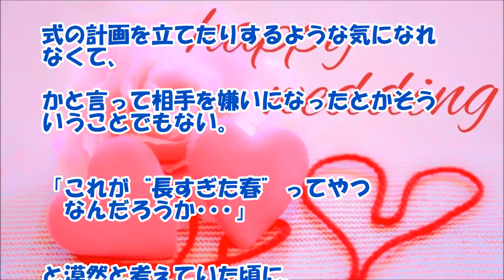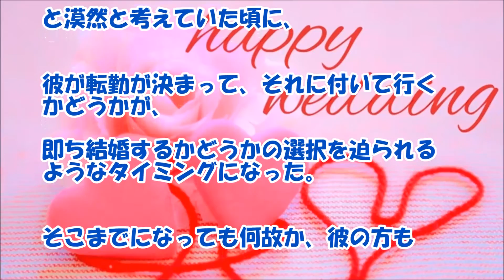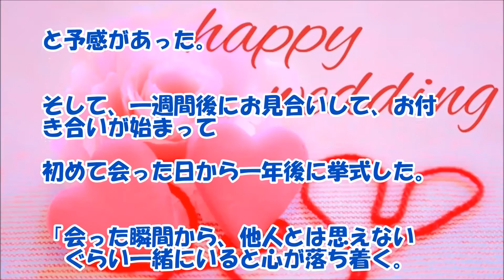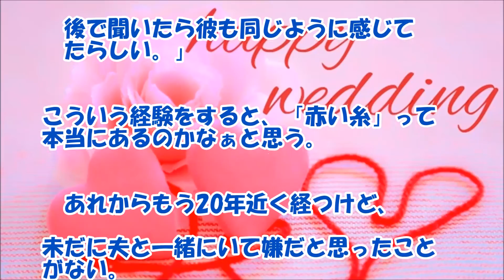【感動する話 馴れ初め】『運命の赤い糸』を感じさせてくれた夫【お見合い】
『運命の赤い糸』を感じさせてくれた夫の感動する馴れ初め話です。お見合いだったそうですが、会った瞬間に「結婚するかも」と思う事ってあるんですね！

【関連動画】

母子家庭だった俺 「今日お母さん誕生日なのに何もあげられない」とコスモスの咲く庭を持つおばさんに声をかけたら… 感動する話

【感動する話 恋愛】高校時代に彼女が片思いをしていた相手は俺だった！【馴れ初め】

【感動する話 職場】『家』が定めた条件に縛られ続けた妻と俺の馴れ初め【泣ける話 結婚】